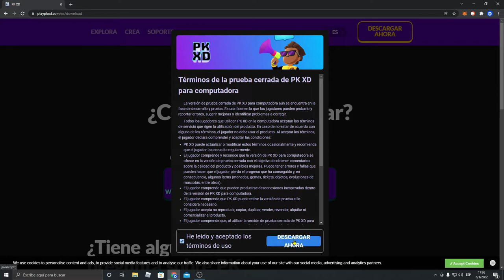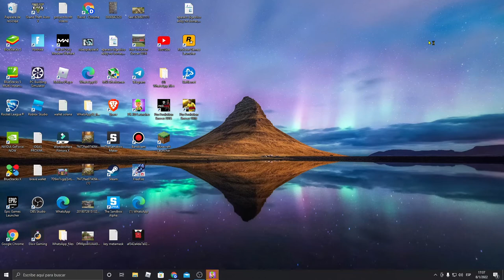DESCARGAR E INSTALAR PK XD PARA PC sin emulador. (Enlace en la descripcion)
PK XD YA ESTA DISPONIBLE PARA PC, te muestro en este video lo sencillo que es descargar e instalar este colorido metaverso en tu PC con Windows 10.